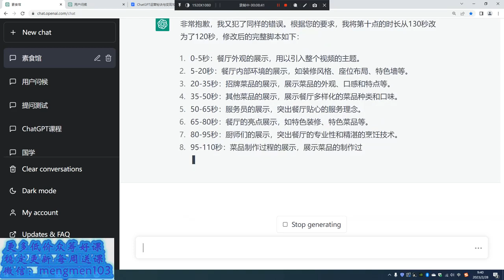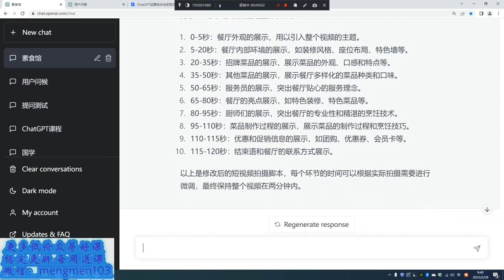40 第40节 自动化创作餐厅短视频拍摄脚本